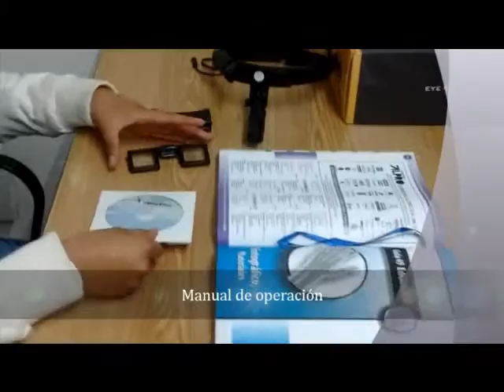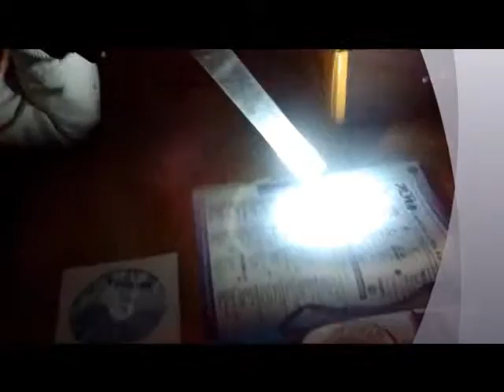LAMPARA FRONTAL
Modelo bt-410F
lámpara con 15,000 a 30,000 lux de iluminación a 25cm, campo de iluminación de 75mm a 25 cm de distancia, iluminación tipo led de 50,000 horas, duración de batería de 4 horas, tiempo de carga de 800 veces.
Incluye 1 lente 3.5x, 1 batería recargable de ion-litio para 4 horas, tiempo de recarga de 2hr 30min., lámpara tipo led (dura más de 50,000 horas), 1 sujetador para cabeza elástico, cargador de batería.
Configuración tipo a, de luz blanca con 6,000°k, para uso normal.
Incluye lente y lámpara
procedencia Corea del Sur